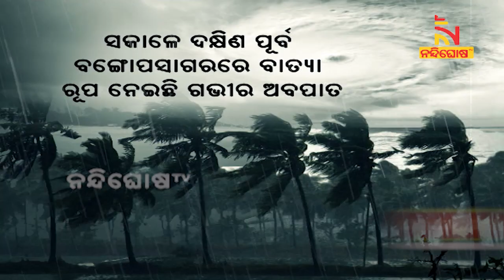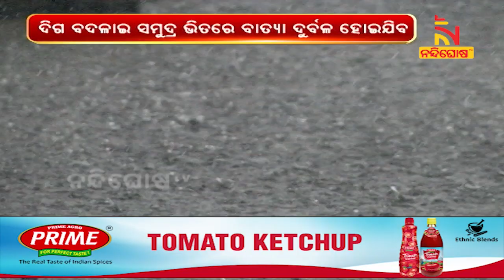ବଙ୍ଗୋପସାଗରରେ ଭୟଙ୍କର ରୂପ ନେଉଛି ଅସାନି; ଖୁବଶୀଘ୍ର ଭୀଷଣ ବାତ୍ୟାର ରୂପ ନେବ। NandighoshaTV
* DishTV Channel No: 1367
* Airtel Digital TV Channel No: 611
* TATASky Channel No: 1781
* hathw@y Channel No: 728
* Ortel Channel No: 707
* Videocon d2h Channel No: 840
* SITI Channel No: 17 & 458
* GTPL Channel No: 719
* SUN Direct Channel No: 667
* Asianet Channel No: 219